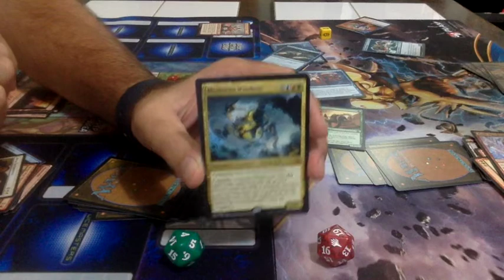Awesome Eternal Master Pack Wars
Watch my Pack wars game done with Eternal Master boosters. Amazing Pics . Thanks